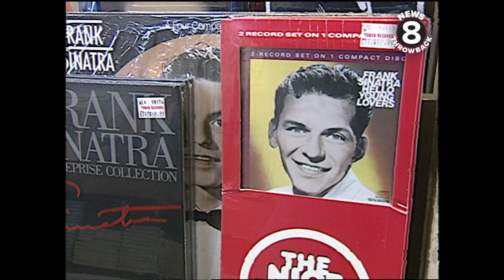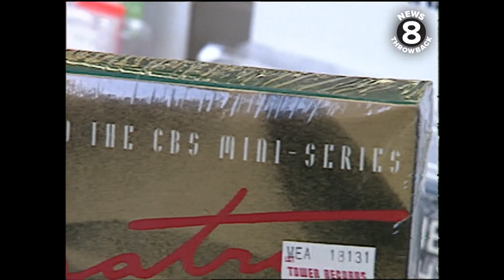Frank Sinatra profile by Hal Clement 1992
In 1992, News 8's Hal Clement profiled the one-and-only Frank Sinatra who was the subject of a CBS miniseries at the time, simply titled "Sinatra." Clement talked about the ups and downs of Ol' Blue Eyes' career and his continued popularity. He also spoke to several fans of the crooner - at at least one music fan who had never heard of the man sometimes known as The Voice. The piece also includes bits from Sinatra's 1991 concert in San Diego